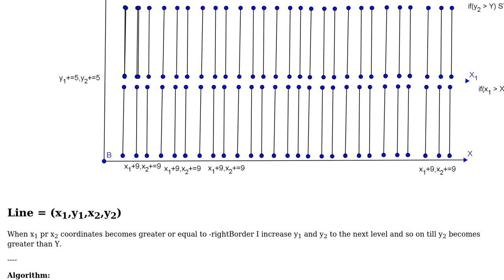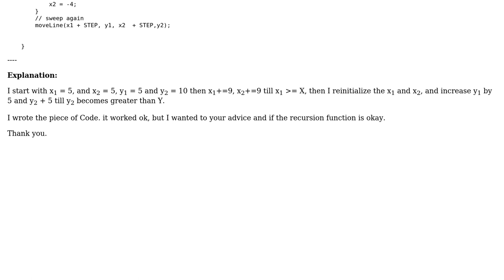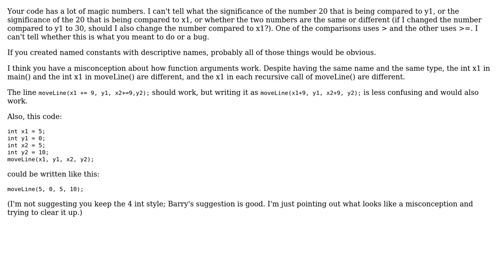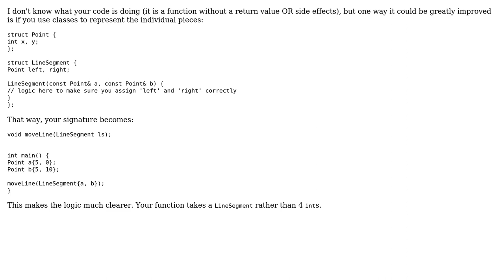Move Line across Plane (2 Solutions!!)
Move Line across Plane

With thanks & praise to God, and with thanks to the many people who have made this project possible! | Content (except music & images) licensed under CC BY-SA | Music | Images & others | With thanks to user Michael Shaw user Hani Gotc user Barry and the Stack Exchange Network Trademarks are property of their respective owners. You are responsible for your own actions.